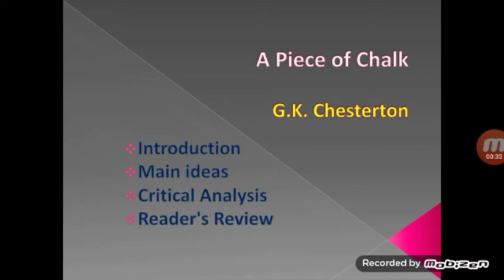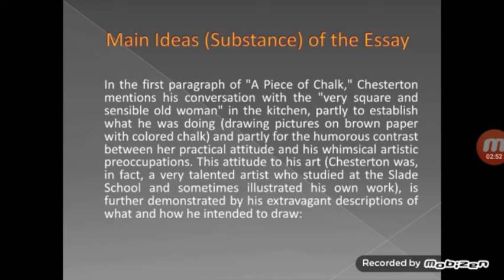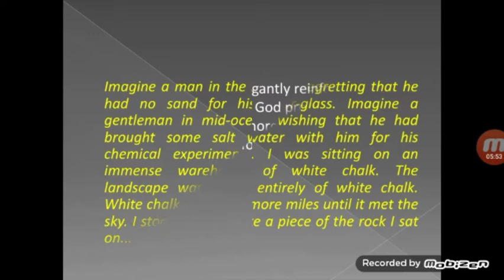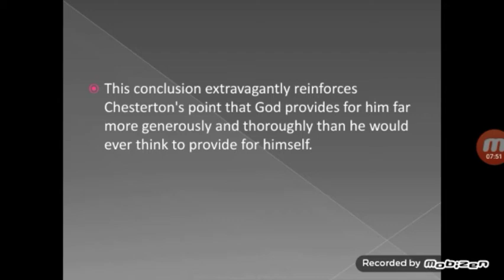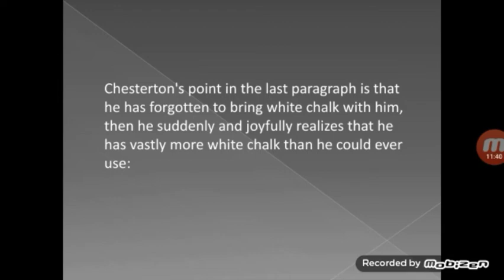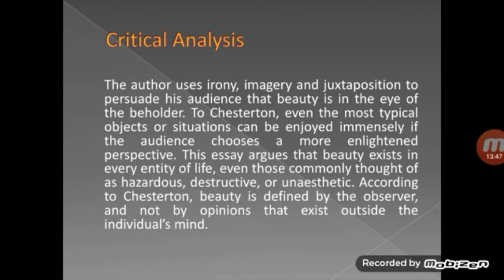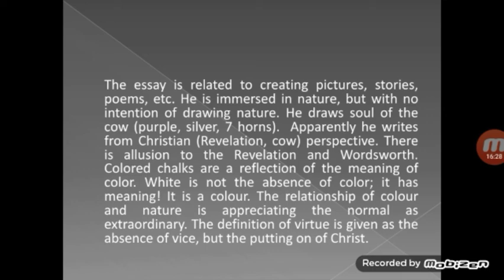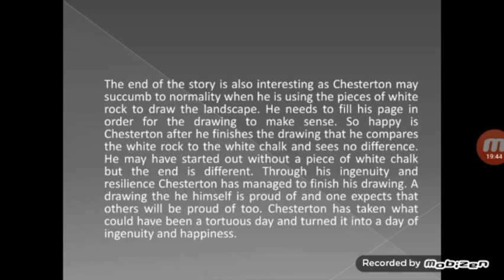A Piece of Chalk || An Essay by G K Chesterton || Substace & Criticical Review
Nature has given us anything we require to accomplish our mission but we don't recognize them instead we regret for not carrying our own things amidst the abundance of mature.